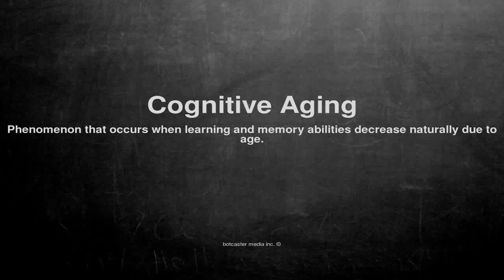Medical vocabulary: What does Cognitive Aging mean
What does Cognitive Aging mean in English?